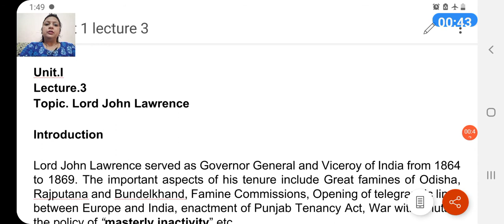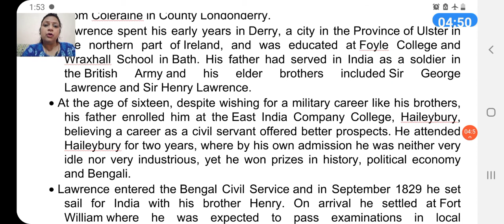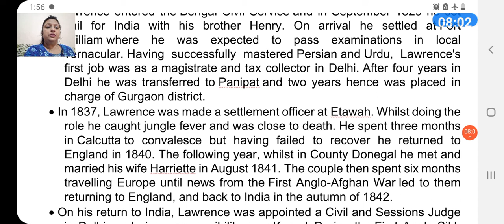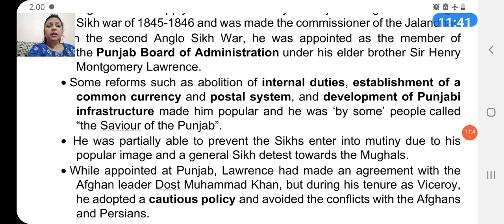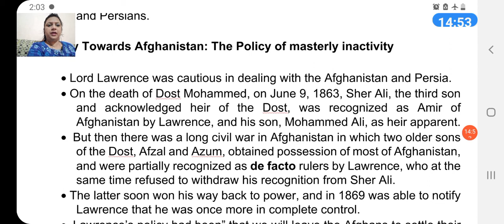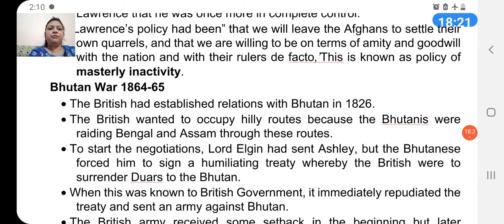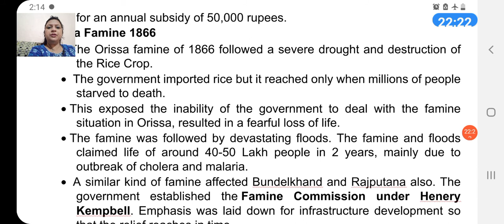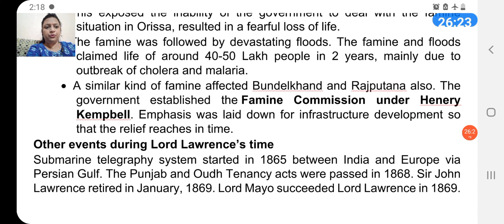History (Paper-1)(sem.iv) Unit-1, Lecture- 3, Topic- Lord Lawrence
we are discussing about Internal policy of Lord Lawrence as the Viceroy in India